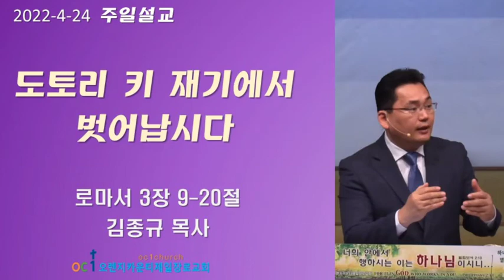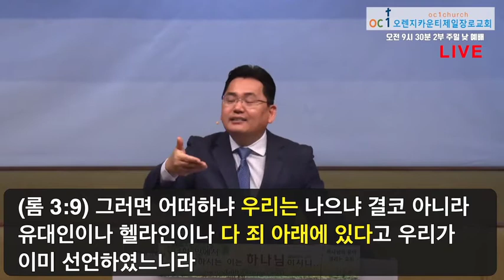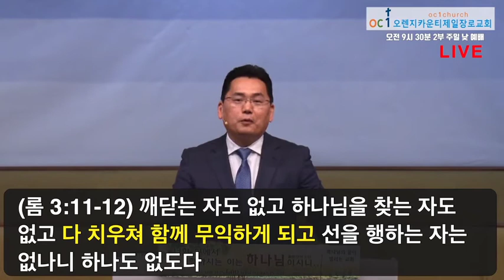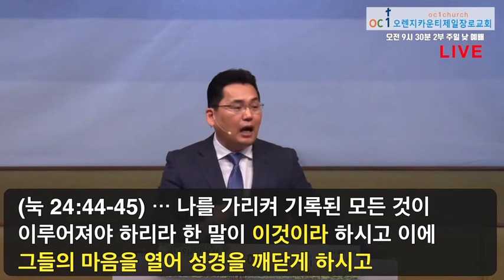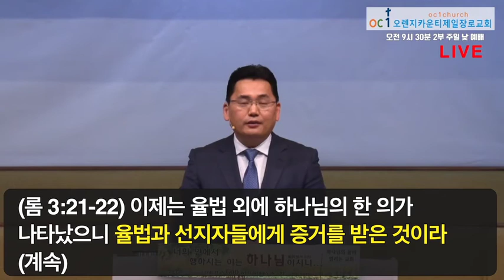로마서 3장 9-20절 도토리 키 재기에서 벗어납시다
로마서 3장 9-20절/ 2022년 4월 24일